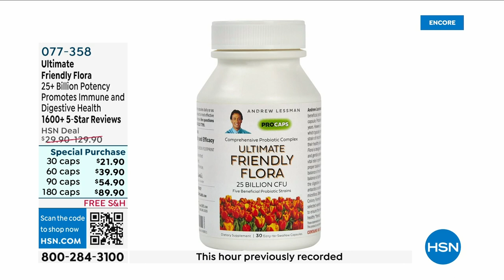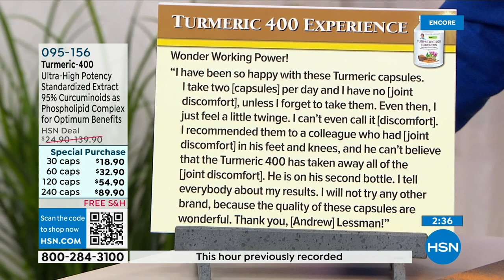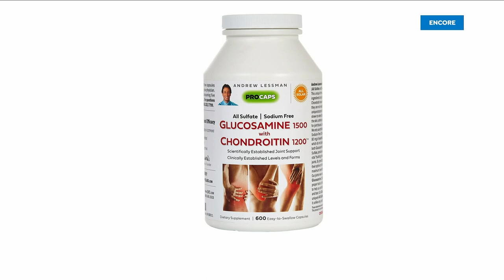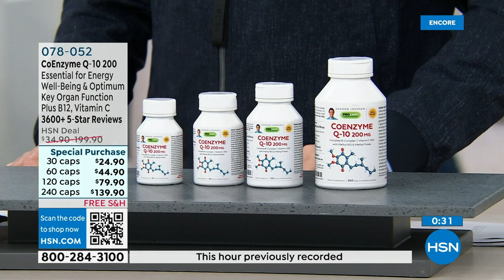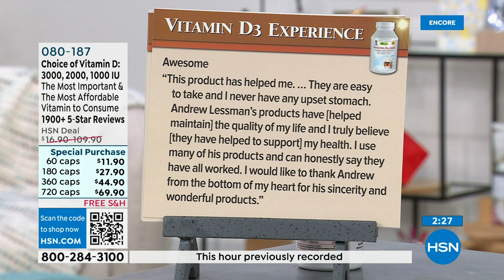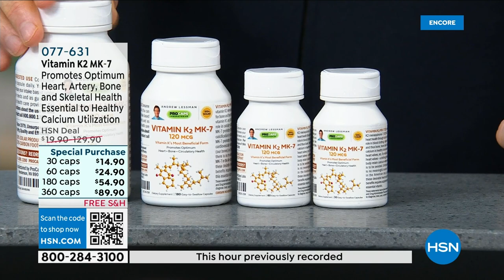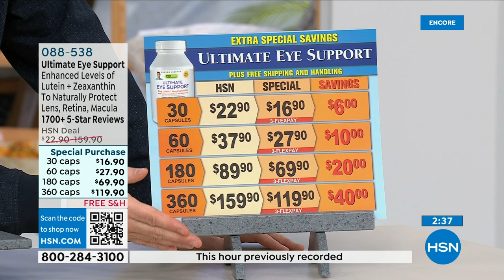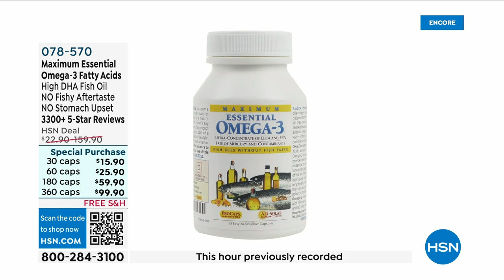HSN | Andrew Lessman Your Vitamins Celebration 07.14.2023 - 03 AM